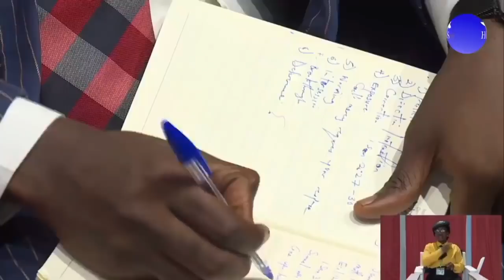PASTOR E.A ADEBOYE SERMON | FRESH AIR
You are watching January 7th 2022 | RCCG JANUARY HOLY GHOST SERVICE - FreshAir RCCGHolyGhostService​​
 - For Our Online Resources :
CONVENTION APP: